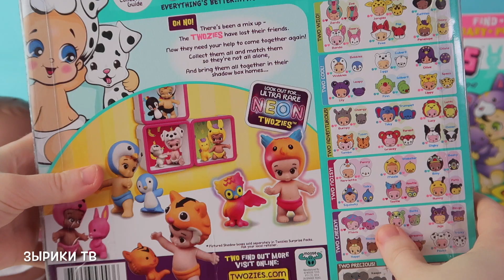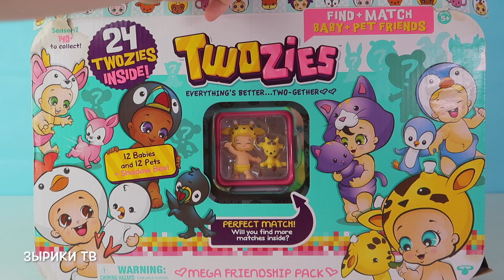Куклы Пупсики Открывают сюрпризы Тузис Малыши на канале Зырики ТВ. Играем в куколки для девочек.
Куклы Пупсики Иришка Каришка и Маришка открывают сюрпризы Тузис Малыши и питомцы и играют в эти куколки.
Вас приветствует детский канал Зырики ТВ. Истории про кукол, пупсиков и другие игрушки. Мы играем в куклы, сочиняем разные добрые и поучительные истории для детей. играем в игры дочки-матери. Наши герои - это пупсики Иришка, Каришка и Маришка. А еще у нас много кукол Беби Элайв, Беби Бон.